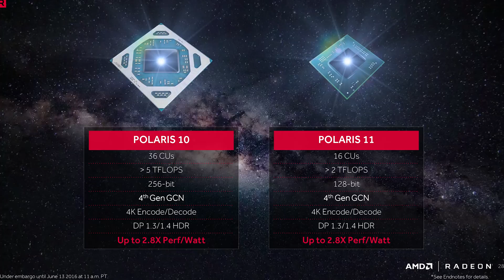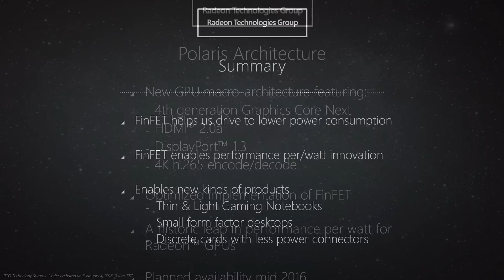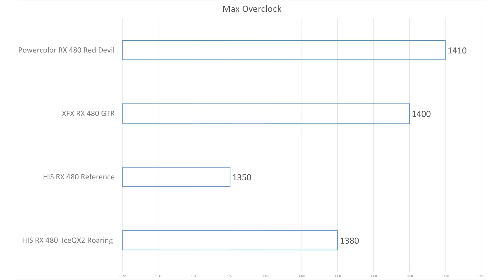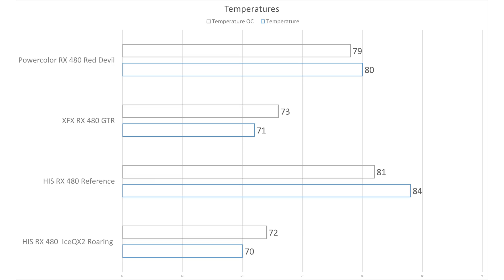4-Way RX 480 Showdown - XFX vs HIS vs Powercolor vs AMD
I put four RX 480s head to head in this Review to see which one is worth spending your hard-earned money on. Watch to find out!

Personal Instagram: @owen10578